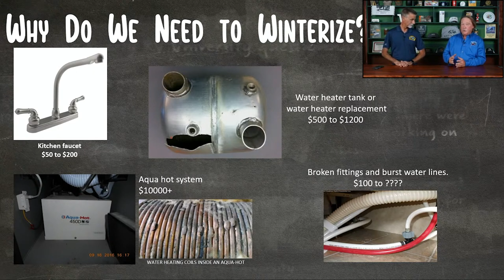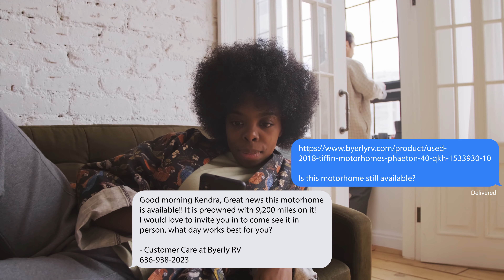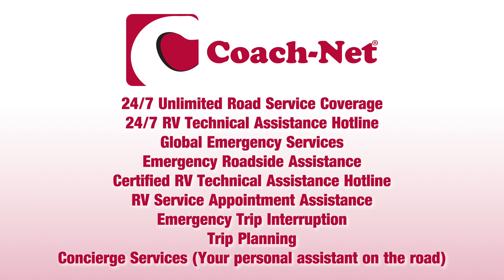The Monthly Update - November 2022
-Dealership-
Byerly RV University: Intro to RVing - Wi-Fi, Satellites, & the Future of RV Electronics
November 17th at 6:30 PM
In this new class, we’re going to be looking at the many choices of RV satellites and wifi we have now to stay connected to our ever-connected world while we are also out reconnecting with nature.

We are pleased to announce that Byerly RV has once again been named as a Top 50 dealer in North America by RV Business.

-Sales-
Thor Motor Coach Sanctuary 19L

-Parts-
​With the holiday season approaching, now is a great time to get that RVer in your life, or yourself, something special. The Byerly RV parts department has a great selection of parts and accessories on sale all month long.

-Service-
Winterization Special
Basic Winterization - starting at $159.88

Express Winterizations (Basic Winterizations only)
Every Wednesday and Thursday (by appointment) running through November.

-Social Media-
Keep tabs on our Facebook and YouTube pages for frequent informational videos and other RV-related information. Also, keep up with our blog updates.

-Rental-
Our rental department operates and rents RVs year-round, so now is a great time to book your winter holiday vacation!

We’ve got you and your family covered. Your Premier membership will include coverage on your RV and all other personal vehicles (including motorcycles) - owned, rented, borrowed or leased. Even if you are a passenger in another vehicle - we’ve got YOU covered. Best of all, our all-inclusive service means you don’t need any other roadside assistance program!

295 East 5th St
Eureka MO, 63025